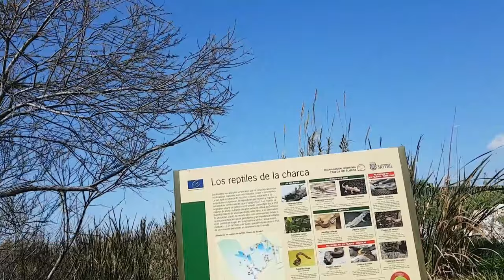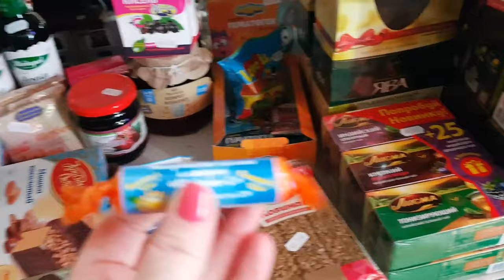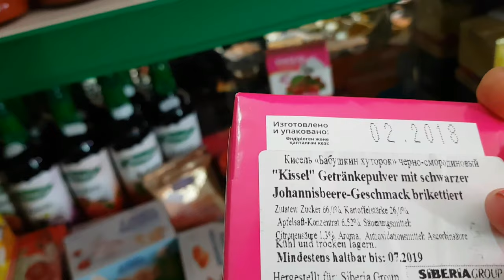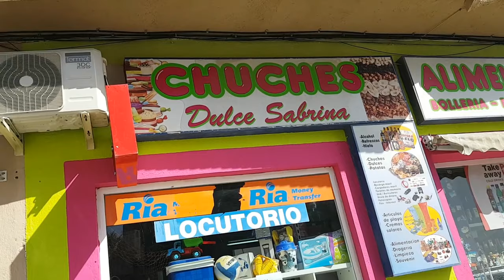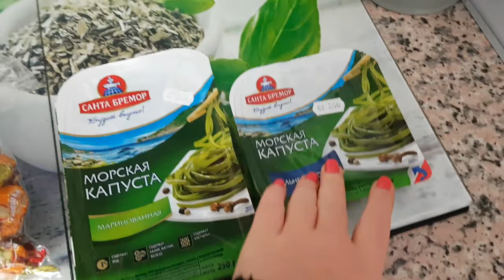VLOG: Русские продукты в Испании. Прогулка к МОРЮ . ИСПАНИЯ Юг